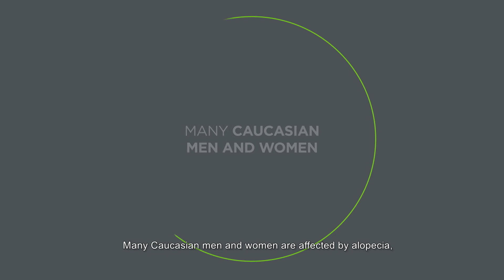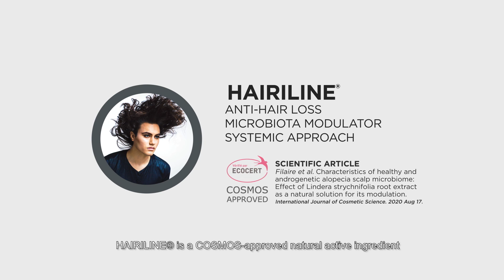GREENTECH - HAIRILINE®, Anti-hair loss & scalp microbiota modulator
Active ingredient for hair. HAIRILINE®, Anti-hair loss & scalp microbiota modulator